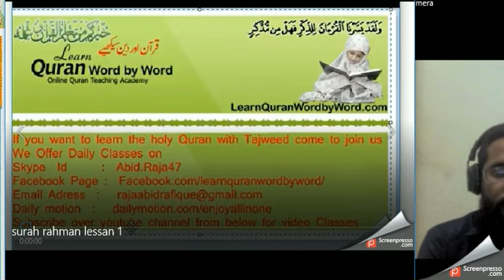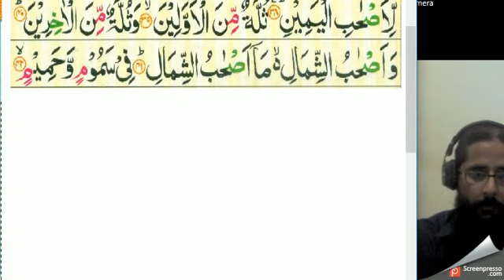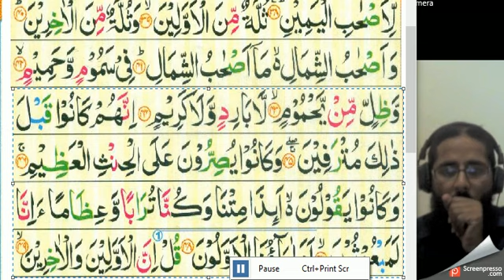Surah Al-Waqiah lessan 3 By Abid Raja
Indeed, We have produced the women of Paradise in a [new] creation
And made them virgins,
Devoted [to their husbands] and of equal age,
For the companions of the right [who are]
A company of the former peoples
And a company of the later peoples.
And the companions of the left - what are the companions of the left?